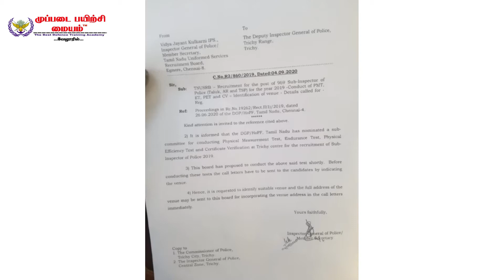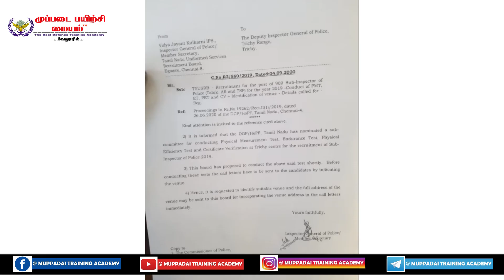SI PHYSICAL TRAINING CLASSES STARTING DATE & DETAILS | SI தேர்விற்கான உடல் தகுதித்தேர்வின் விவரம் .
THIS VIDEO IS DISCUSS ABOUT  THE PHYSICAL TRAINING CLASSES FOR SI EXAMS 2020.

உடற்பயிற்சி  நிலையம்[GYM], தங்கும்  மற்றும்  உணவு வசதி [Hostel Facility]  உண்டு